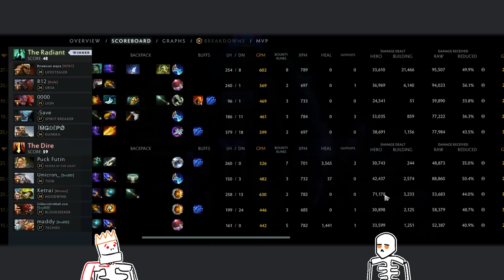Strats like this Never get Old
Welcome to the Dota 2 Scrub cast, with your hosts Pyrion Flax and Joe Hickson!
Join us as we follow star player Daf up through the ranked matchmaking trenches of Dota as he attempts to climb out from the noob play filled trench of Herald ranked Mmr.
Each match is filled with funny moments, epic fails and wtf moments, mostly down to scrub and noob level plays.
So sit back and enjoy the rage shout cast from Pyrion and Joe, and who knows maybe we’ll all learn a thing or two by the end.